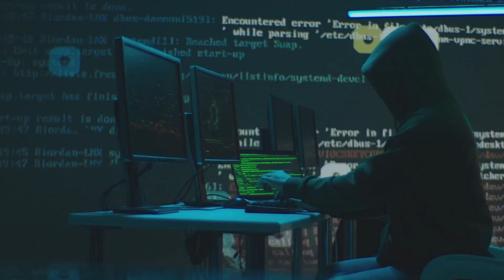7 Reasons Why Technical Architecture Is Important For Business Success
Are you wondering if technical architecture really matters? In this video, I'll explain why it's crucial for everyone, not just techies, to understand the importance of implementing the right architecture. From scalability and flexibility to security and innovation, I'll dive into the 7 key reasons why technical architecture is essential for delivering platforms and systems that meet the goals and ambitions of a business. Whether you're a technical expert, a business stakeholder, or a financial planner, this video is for you! Tune in to learn more about the blueprints that are critical to the technical delivery of business goals.

Most of what I have learned in the MACH / headless architecture world has been while building Amplience headless cms, DAM, and dynamic media services. Take a look at the Amplience Website and see a MACH platform in action

00:00 Introduction
00:51 Communicate Business Requirements
03:06 Understand Complex Systems
03:54 Non-Functional Requirements
05:14 Total Cost Of Ownership
06:05 Reduce Development Risk
07:19 Greater Agility and Flexibility
08:25 Drive Technology Strategy